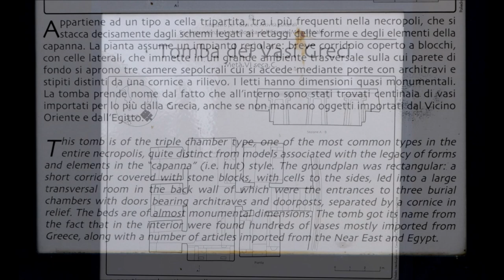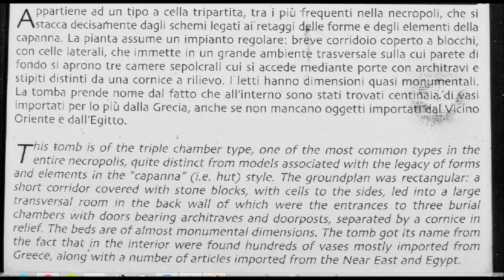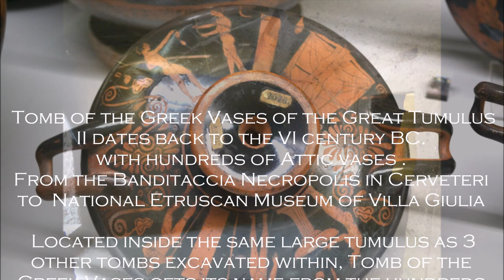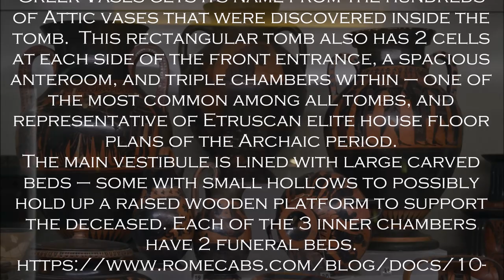Tomb of the Greek Vases from the Cerveteri's Necropolis to Etruscan Museum of Villa Giulia in Rome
Tomb of the Greek Vases of the Great Tumulus II dates back to the VI century BC.
with hundreds of Attic vases .
From the Banditaccia Necropolis in Cerveteri
to  National Etruscan Museum of Villa Giulia

 Located inside the same large tumulus as 3 other tombs excavated within, Tomb of the Greek Vases gets its name from the hundreds of Attic vases that were discovered inside the tomb.  This rectangular tomb also has 2 cells at each side of the front entrance, a spacious anteroom, and triple chambers within – one of the most common among all tombs, and representative of Etruscan elite house floor plans of the Archaic period.
The main vestibule is lined with large carved beds – some with small hollows to possibly hold up a raised wooden platform to support the deceased. Each of the 3 inner chambers have 2 funeral beds.
foto e filmato di
Luigi Manfredi
9 Aprile 2023